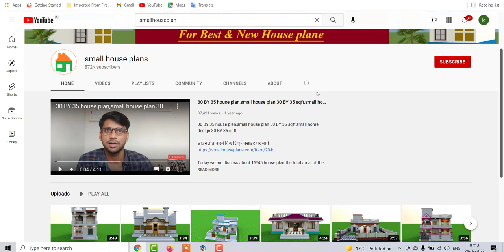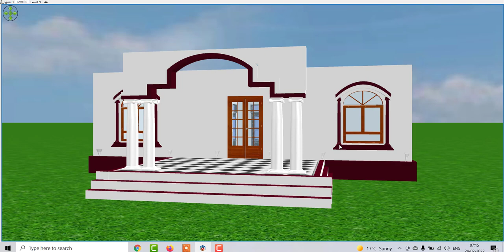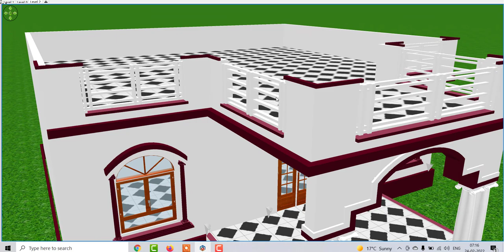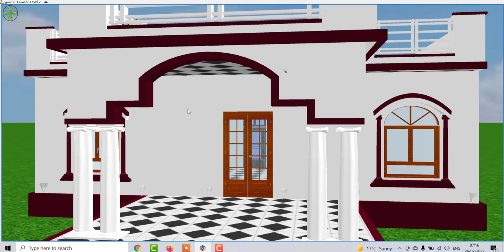गाँव में सुन्दर सा 4 कमरों वाला घर का नक्शा , कम लागत में 4 बेडरूम वाला घर का डिजाईन